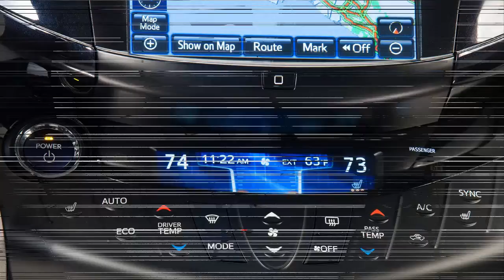2013 Toyota RAV4 EV 156 cv HD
2013 Toyota RAV4 EV 156 cv